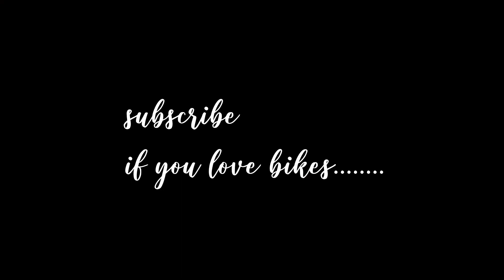ROYAL ENFIELD - recreating memories | bike vlog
This video was shot first on roads. But unfortunately audio was not recorded in any of the clips . So i had to record it all over again in the same room . ill try to connect with outside world and will try to be more active on the platform .
This video is completely dedicated to all the Enfield and bike lovers out there. I assure you guys will love the video .